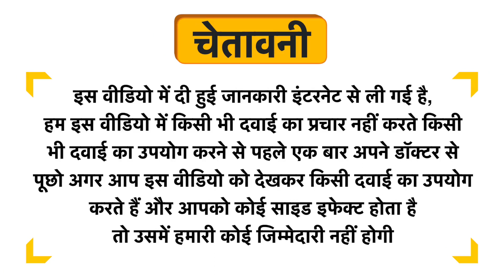Bhola Shola Bact Control+ Dusting Powder Uses in Hindi | Side Effects | Review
Bhola Shola Bact Control+ Dusting Powder Uses in Hindi | Benefits | Side Effects | Dose